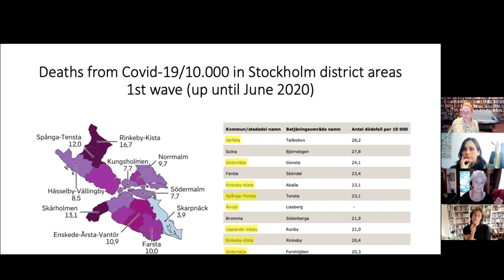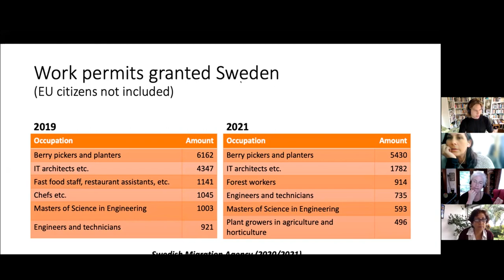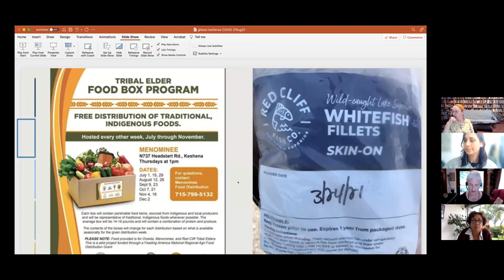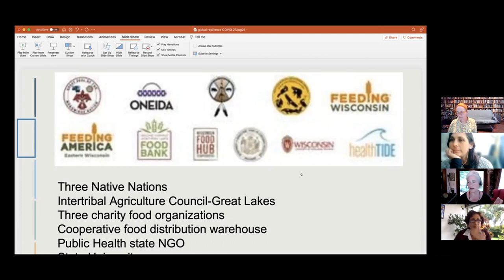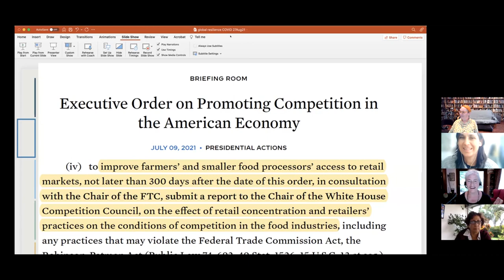Impact of COVID-19 on food systems: international experiences of vulnerability and resilience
Taller «Impacto de la COVID-19 sobre el sistema alimentario: experiencias internacionales de vulnerabilidad y resiliencia»

Guest: Michelle Miller (USA), Br. Armin A. Luistro FSC (Philippines), Felix Bengtsson (Sweden), Alvir Longhi (Brasil), Elena Lazos (México).

Friday, August 27. From 10:00 to 12:00 hs (GMT-3)